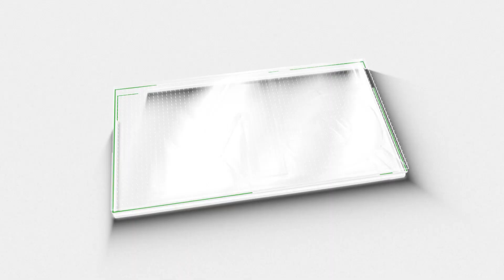AI പ്രമേയമാക്കി ഇന്ത്യയിലെ ആദ്യ സിനിമ ഇതാ.... |GREEN ROOM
AI പ്രമേയമാക്കി ഇന്ത്യയിലെ ആദ്യ സിനിമ ഇതാ.